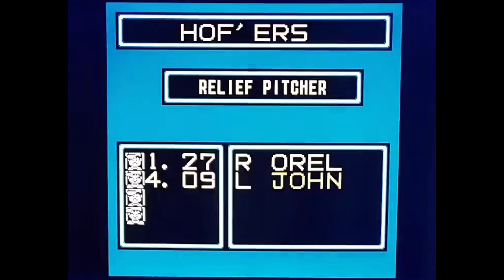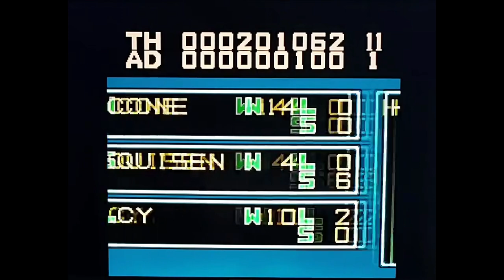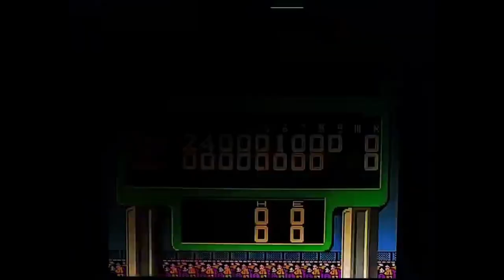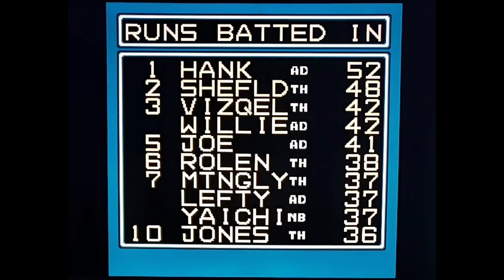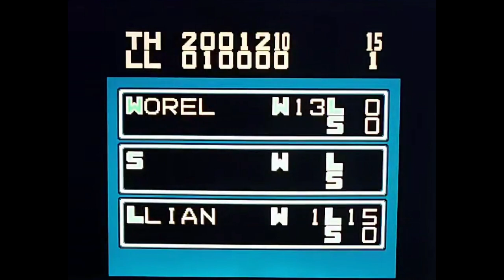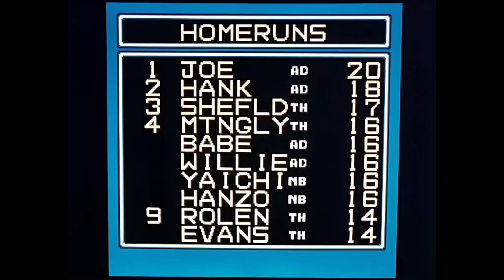Baseball Stars: Created Lg Games 32-33 (Vid 12)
Baseball Stars Long Play Games!
Created League with Created Team!

Follow along as we take our created team, "Ty's Hall of Famers" and battle against five worthy opponents in the Nintendo Classic - Baseball Stars!

Watch THIS VIDEO as we play our 32nd & 33rd games of the season against the powerhouse American Dreams and the girls in pink, The Lovely Ladies.

Standings after 31 games (50 game season)
Ty's Hall of Famers:   31-0
American Dreams:     23-8
Brave Warriors:          15-16
Ninja Blacksox:          12-19
Ghastly Monsters:     10-21
Lovely Ladies:             2-29

Ty's Hall of Famers Team:
SP: Orel Hershiser, David Cone
RP: John Franco, Dan Quisenberry, Tommy John
Batting Lineup:
CF Andruw Jones
1B Don Mattingly
LF Gary Sheffield
RF Dwight Evans
3B Scott Rolen
C Thurman Munson
SS Omar Vizquel
2B Lou Whitaker
Bench: Steve Garvey, Kirk Gibson, Dale Murphy

Our created team is, of course, a reference to the Hall of Fame. However, although our players have all garnered HoF consideration throughout their careers, none have been elected. Scott Rolen has had a place on our squad for awhile before his recent election to the HoF. For the rest of this season, he will continue to be our 3B. Enjoy!